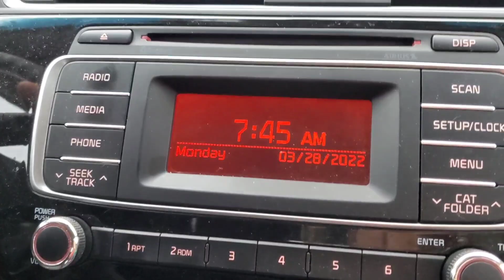Part 1 | Last Year Na Gala sa Disneyland Park Anaheim | Kapagod mag byahi